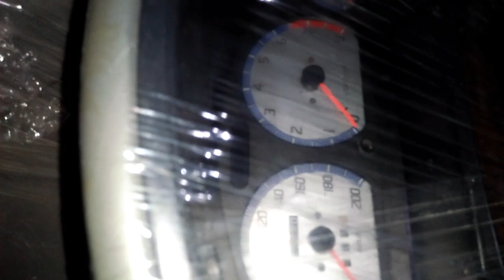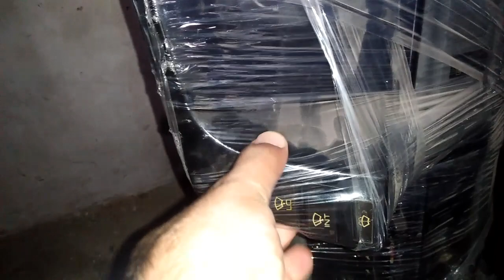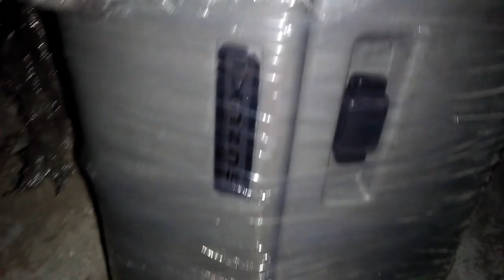Suzuki khyber body parts detail review 2022 II Imran javed vlog II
g to aj ap sb ke liye main review ly kar aya hon ye hai suzuki khyber ka or blue colour ke parts hain complete car avalible hai jis ko bhe saman chahiye contact us me

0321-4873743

imranjaved59

Imran javwd vlog